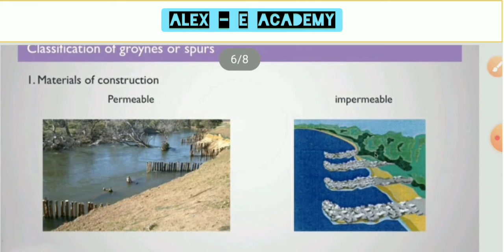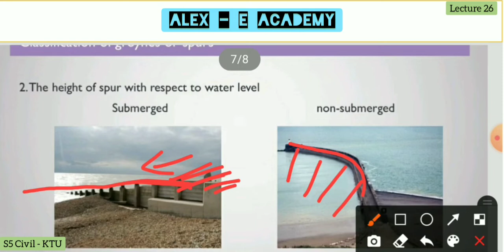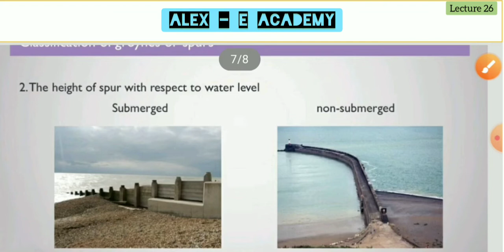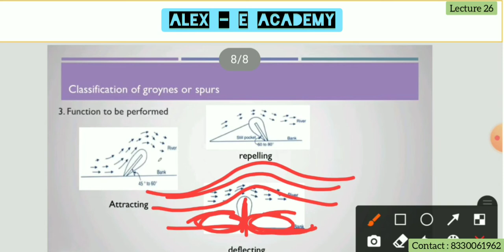CET 307 - HWRE | Mod 4 - Lec 10 | River Training - Groynes / Spurs | S5 KTU Civil | 2019 scheme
Hydrology & Water Resources Engineering

CET 307 - HWRE

River Training - Groynes / Spurs

Impermeable/Permeable Groynes
Tree / Pile Groynes
Non-Submerged Groynes
Submerged Groynes
Attracting
Repelling
Deflecting

| S5 KTU Civil |